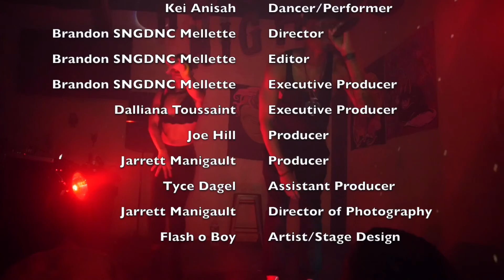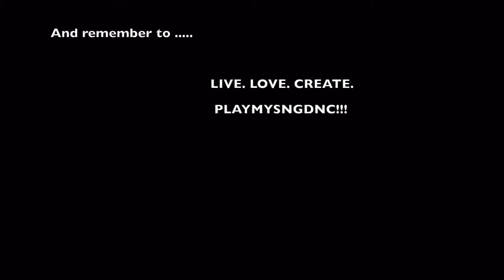SNGDNC PERFORMS “The Secret” (A Night of Love)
New York based Creative Artis SNGDNC performs live at HarlemNightsBar in Harlem NY

NIGHT OF LOVE with sngdnc

Watch full concert on YouTube.

Dancer: @keianisah
Shot by: @jiggyflix
Producer:@sngdnc x @thisisjoehill
Director/Editor: @jiggyflix @sngdnc